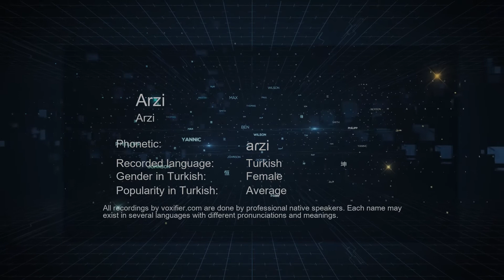How to Pronounce Arzi (Arzi) in Turkish - Voxifier.com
This is the Turkish pronunciation, gender, and phonetics recording of the name Arzi (Arzi). The same name may exist in other languages with different pronunciations. Check the meaning of name along with other possible pronunciations or similar names for free Voxifier uses the help of expert linguists to simplify pronunciations by replacing some special sounds with sounds more commonly available across all languages.